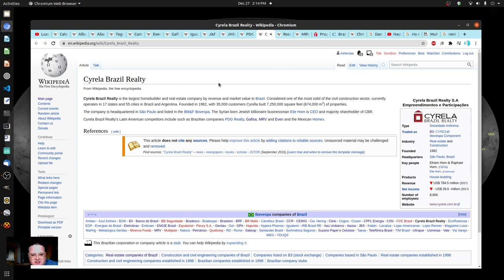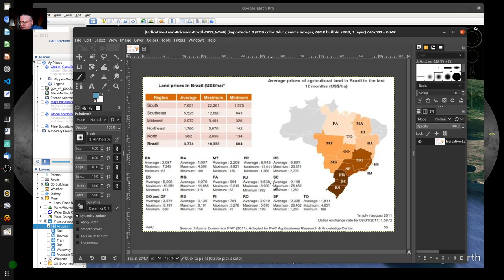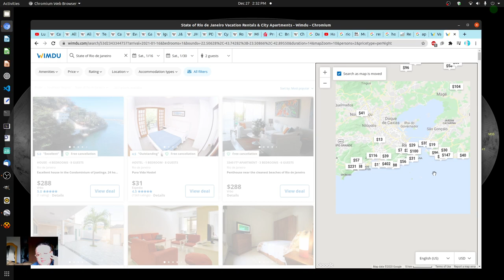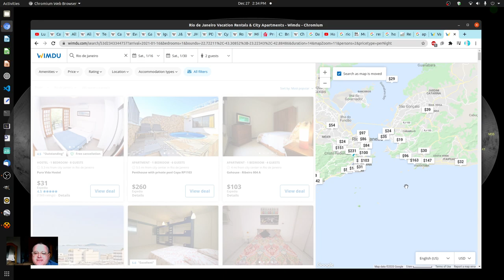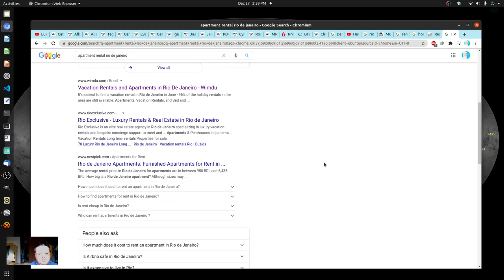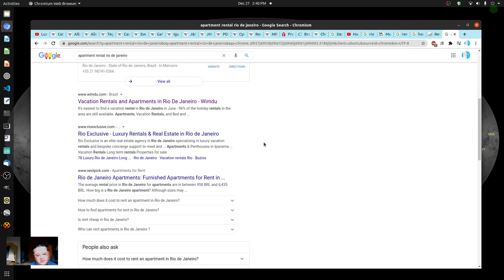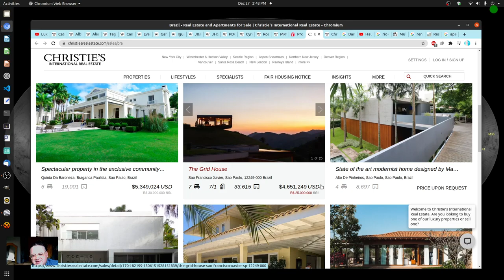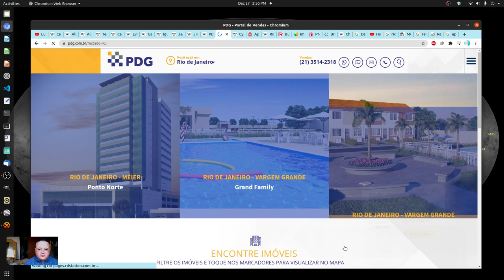Real Estate in Rio de Janeiro